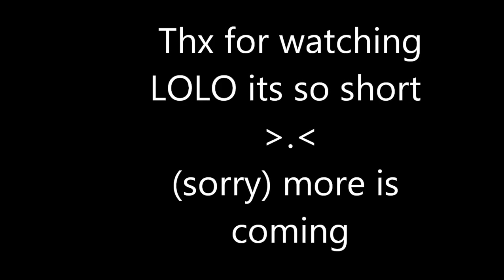How to believe amv WIP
Heres the beggining of the amv and i uploaded it because i dont know whether im going to finish it, I have more ideas for the rest. I drew a cat swimming yas. Cats green(ambertail) Blue(mosspaw) Darkblue (Bluepaw) purple(applepaw) This is from my fanfic. Its just a sketch nothing more nothing less and yes in the beginning the cat crashed into a tree. In the second part a cat slipped and then a cat saved her but fell in instead.